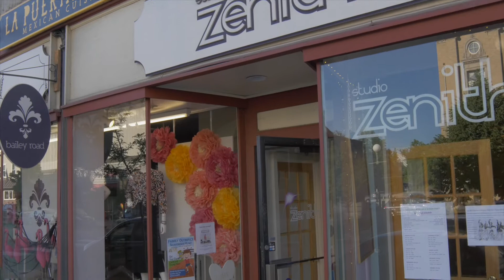Fake Yoga Guys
Dudes will do anything for attention, or maybe they just like Yoga.  You decide.